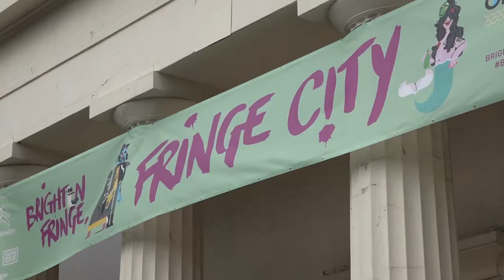Virgin Territory - an interview with Charlotte Vincent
Artistic Director Charlotte Vincent discusses her film installation, 'Virgin Territory', displayed at ONCA Gallery in Brighton from May 10-21